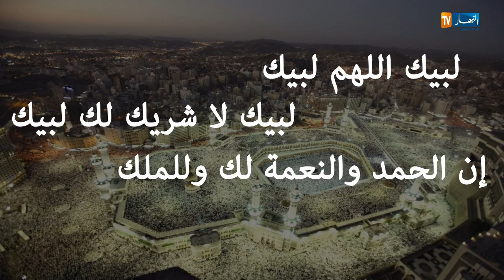صور حصرية لتوافد الحجاج إلى جبل عرفة